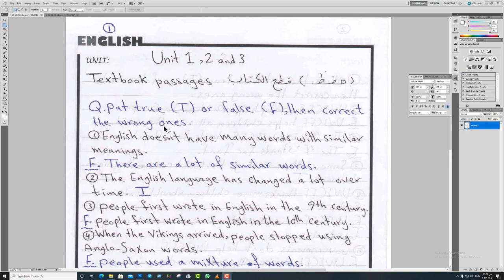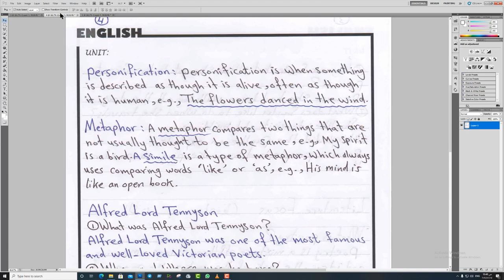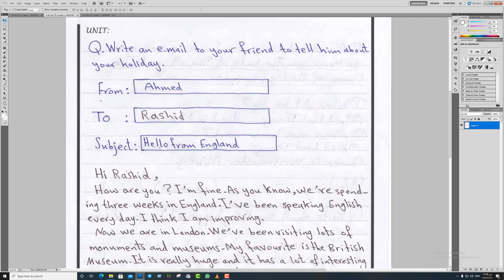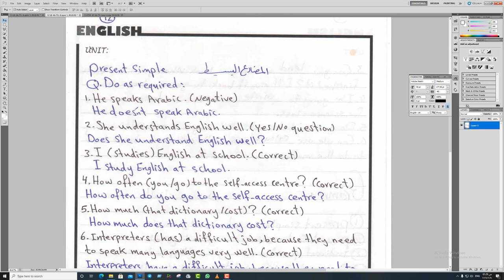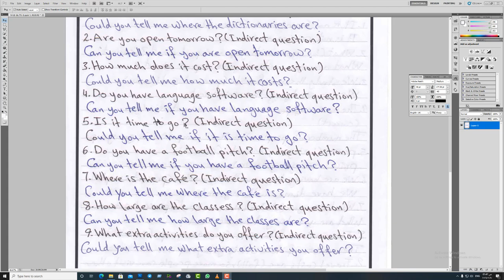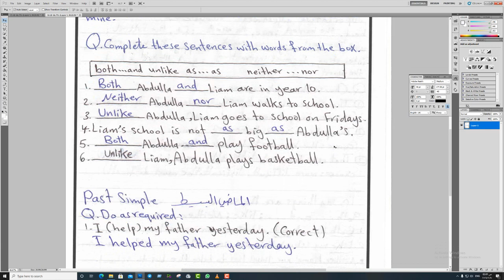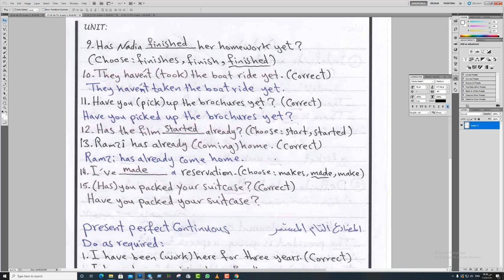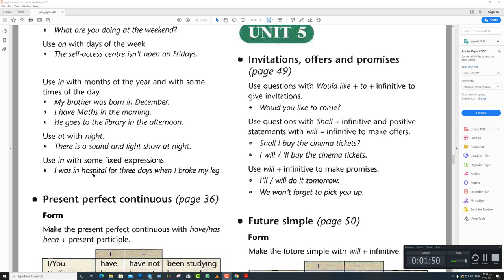ملخص الكورس الأول للصف الرابع الإعدادي (الوحدة الأولى ، الثانية و الثالثة)